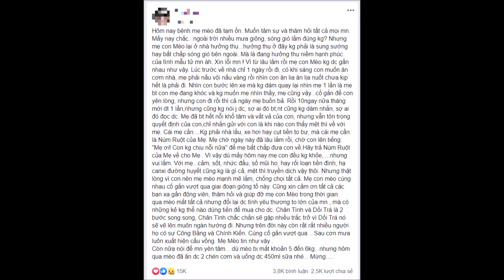Mẹ ruột cho hay 'Jack Bị Bệnh Sụt 6KG', nhưng Vui vì Mẹ Con Được Đoàn Tụ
Jack Bị Bệnh Sụt 6KG, nhưng Vui vì Mẹ Con Được Đoàn Tụ Sau 1 năm bị Chia Rẽ
📌Xin mời Quý vị Ðăng kí kênh TIN GIẢI TRÍ tại đây Để xem tin tức Sao Việt ⭐ mới nhất mỗi ngày
* Lưu ý: Kênh TIN GIẢI TRÍ không sở hữu tất cả tư liệu được sử dụng trong các Video. Chân thành cảm ơn!